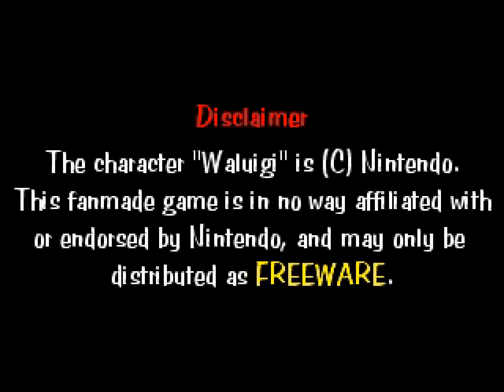world 1 to 4-2